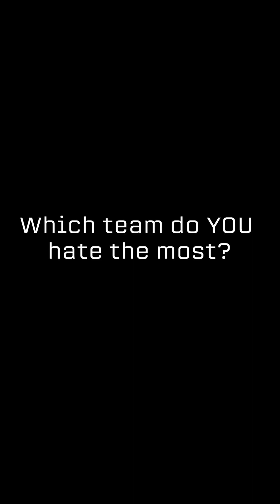Which Team Do You Hate the Most? 😡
In honor of the RivarlyWeek Auction starting tonight, we asked the office which team they HATE THE MOST 😡